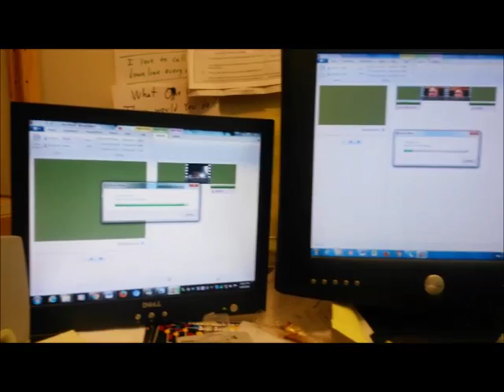One Key To Posting Everyday on YouTube Monty K Reed 27sec video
How I am able to post on YouTube every single day at noon.

I use two computers to edit two different movies at the same time.

As Gary Vee points out you need to have content that people want to watch.

I started out posting youtube videos in January of 2015 and my goal was to see if I could post 52 videos in a year.  I managed to post over 60.

How do I know if my content is valid? or Useful?

Ask yourself "Would I watch this?"

I see an average of 6 hours a day that people are watching my videos and I have seen a spike of over 12 hours of watching my videos in one day.  This tells me my content is good.  Gary Vee said to make my content just the real me.  So I did and people love it.

I only started monetizing the videos two months ago and I have only made $20 bucks.  That is $20 buck I did not have before.  Since I will continue to create valuable content that people want to watch I will continue to make money.  Probably over a million just from YouTube.

I expect the ThriveLife referal fees will be over $10k a month by 2017.